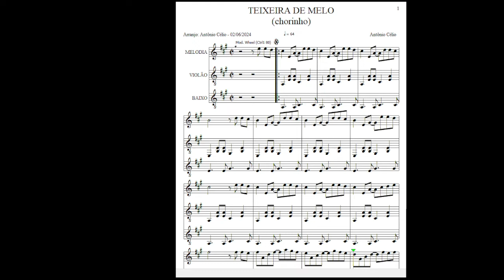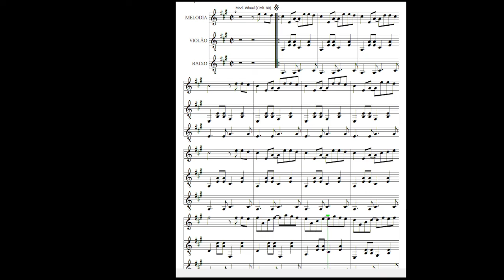Teixeira de Melo